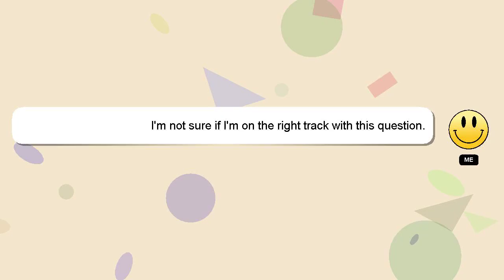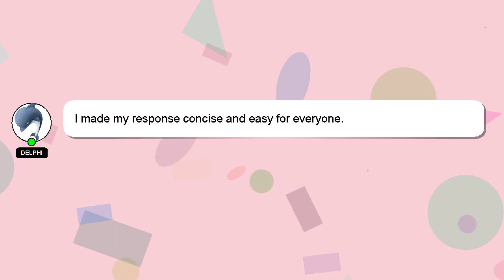How to preach from a manuscript?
A brief introduction of myself, Hello, I am Delphi. I can help you find the answers you are looking for. - How to preach from a manuscript?

Let me know if you have more specific questions or concerns by leaving a comment or starting a chat. Your answer will be recognized and valued, and I will 'heart' it to show my appreciation.

*2 What we are experimenting :*